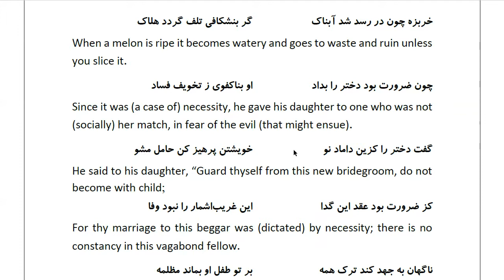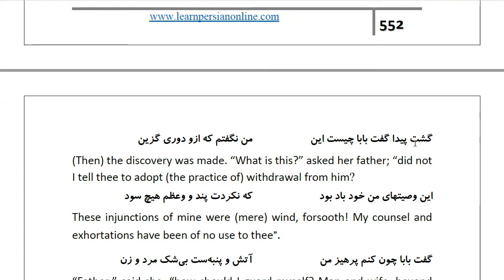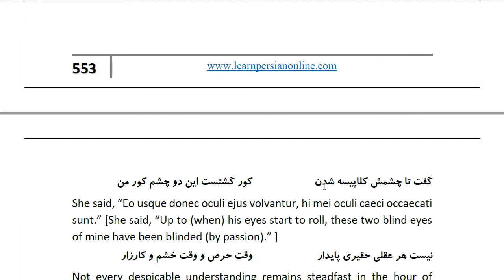Masnawi Rumi: In Farsi with English Translation: Part 814: How a father enjoined his daughter